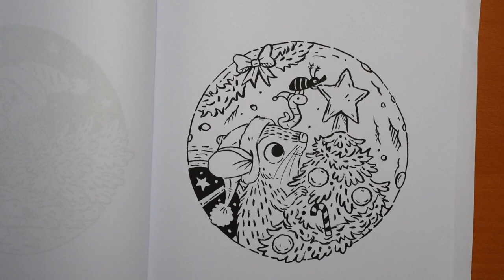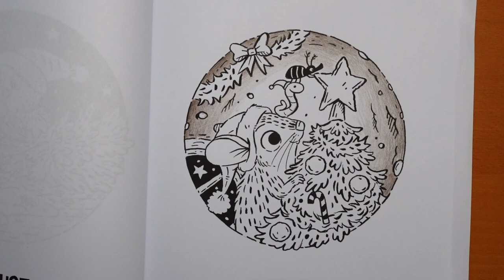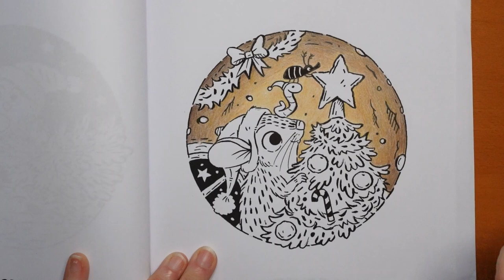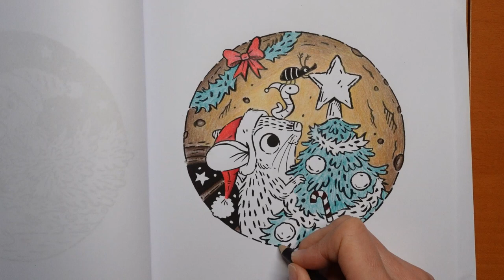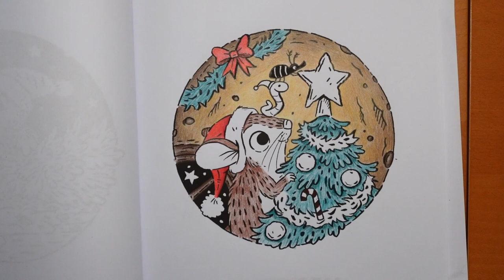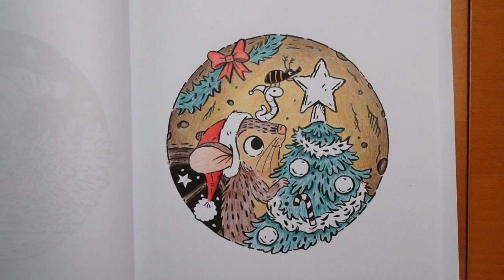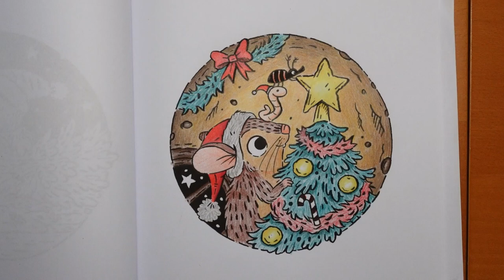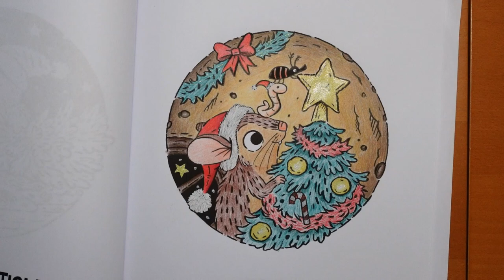Adult Colouring Tutorial Matchstick Mouse Christmas by Morgan O'Brien freebie giveaway special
🌻🌻Resources Used:
Matchstick Mouse - A Christmas Colouring Book -
Matchstick Mouse - A Merry Little Christmas -
White Posca Pen -
Sakura Stardust Gelly Roll Pens -

🎥🎥 Items that I use to film:
Camera –